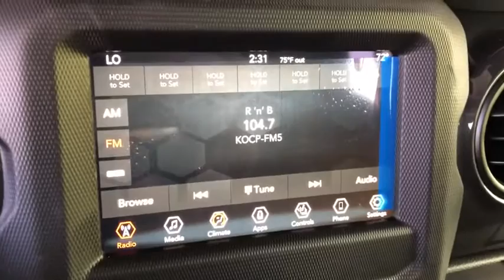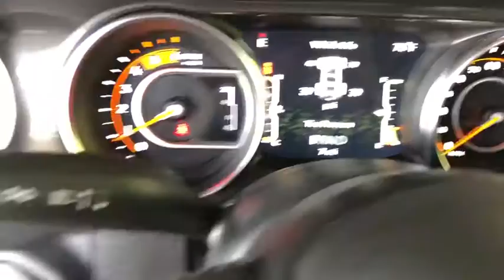2020 Jeep Wrangler_Unlimited Los Angeles, Beverly Hills, Santa Monica, Van Nuys, Culver City, LA L10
Granite Crystal Metallic Clearcoat New 2020 Jeep Wrangler_Unlimited available in Los Angeles, California at Los Angeles CDJR. Servicinng the Beverly Hills, Santa Monica, Van Nuys, Culver City, CA area.
2020 Jeep Wrangler_Unlimited Sport Altitude - Stock#: L105597 - VIN#: 1C4HJXDM4LW314130